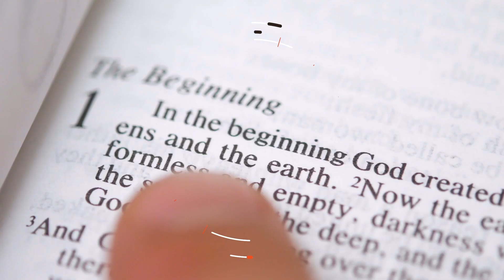The Spirit Gives Us Sight, The Word Gives Us Light, And Jesus Is The Path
Unity in the church is vital. When an influential leader causes others to be led astray by his actions/teachings, public correction is necessary.